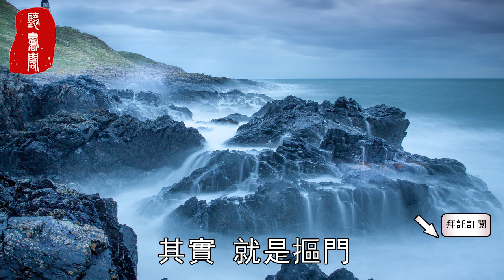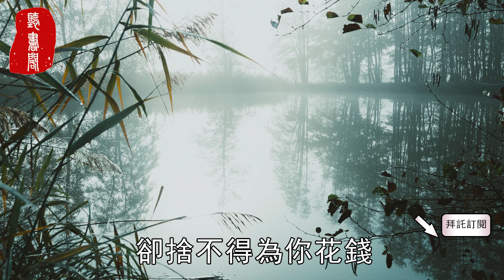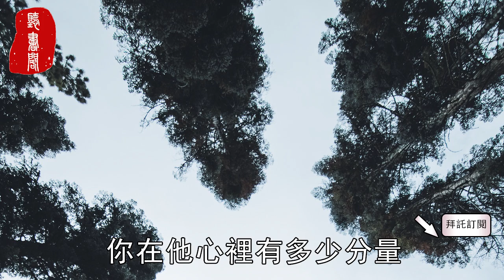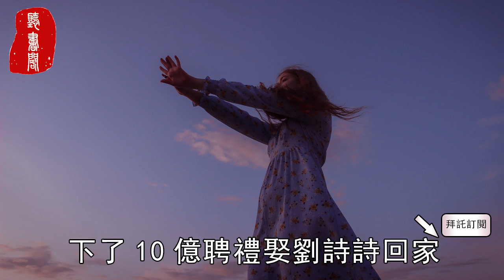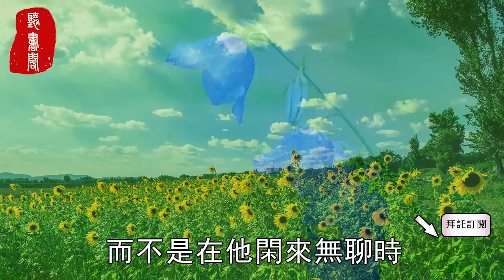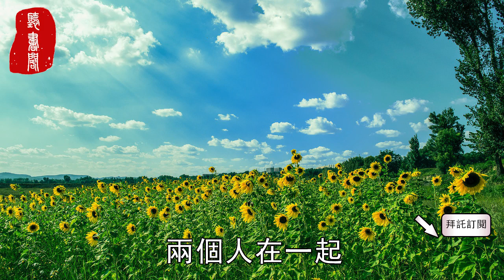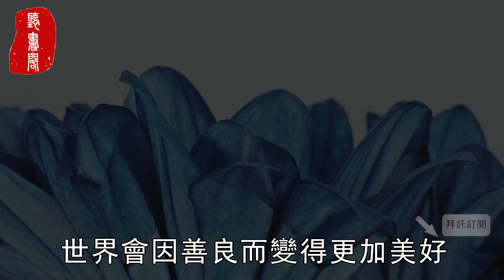聽書閣：一個人說很愛你，卻不願意為你花錢，只有這3個原因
世界很大，讓我們在聽書閣相遇。